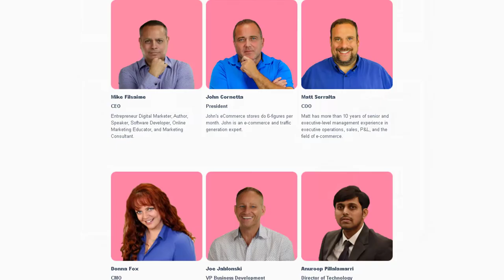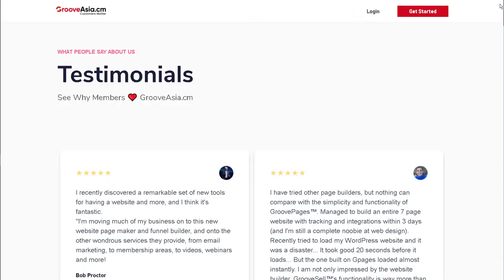GrooveAsia.cm | The Launch Of GrooveAsia (Official Announcement)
GrooveAsia.cm | The Launch Of GrooveAsia

FREE lifetime access to the #1 digital marketing platform in the world

This is the official announcement of our all-new expansion of the Groove brand - which has become the world's fastest growing CRM system for digital and ecommerce marketers...

As we introduce GROOVEASIA.cm, and invite you along as we move into the Asian countries, languages and community.

Hey, we told you we're gonna be doing big things, right?

One year after the launch of Groove, which has since transformed into a revolutionary all-in-one complete platform for entrepreneurs, and alongside the main founders of the parent company...

NOW, with a few new selected partners as co-founders, we are officially launching GrooveAsia.cm

GrooveAsia.cm has been several months in the making, but we finally made it.

And today, we're finally ready to announce its inception, packed with a HUGE opportunity for you.

And you'll be able to find out all about it along with all the Pre-Launch details right here on this page.

And of course, we have YOU in mind.

You're welcome.

In fact, we have even more exciting details coming soon. Including a special launch event to kick it all off.

Plus - Ongoing events, activities, and projects, and how YOU can also get involved, as well.

Do you want to be a part of this brand new Groovement? As a trainer? Mentor? Leader? Team member? Or even, dare I say... a partner?

Because this is just the beginning.

And - with over 400,000 members and millions in sales of revenue from just year one, I'm sure you can see the tremendous potential.

Regardless of where you are or aren't, and what languages you speak or don't speak, there are still opportunities for you... for US, to work together.

Are you in? If YES...

Take action now. Let me know if you have any questions. And I will see you on the inside,